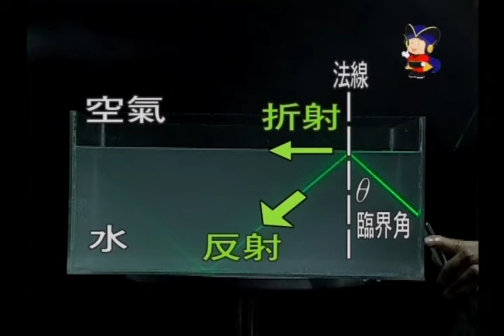53 光從液體射出空氣109f180017